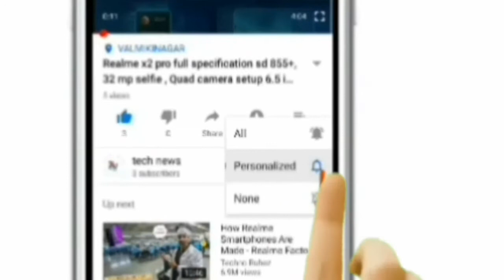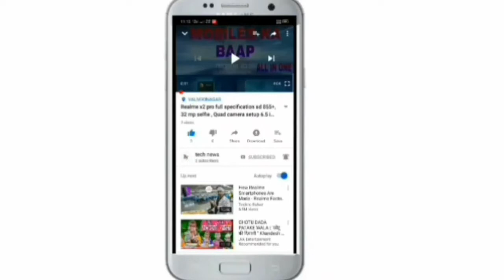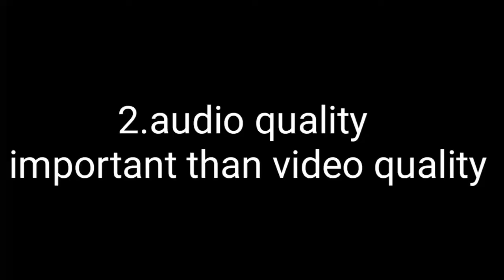4 गलतियां को सुधार कर आप भी बन सकते हैं एक professional YouTuber। Subcribers बढ़ाओ सिफ॔ 4 दिनों में।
Hey doston,

My name is kundan
और आप देख रहें TECH NEWS CHANNEL
HOW TO GROW YOUTUBE CHANNEL VIEWS